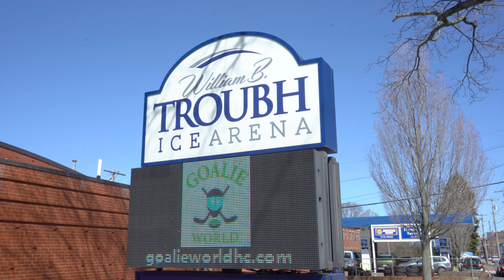Maine Real Estate #18--Maine Realty Flannel Channel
What's nice on ice?

Maine Word / Phrase of the week: Apiece - A vague way to measure distance

Maine realty flannel channel is focused on greater portland and all it has to offer. We want to help we make life simpler with our concierge services.

Jay (Gerald) Morin
REALTOR®
Apogee Properties, LLC
@ Keller Williams Realty
50 Sewall St., Portland, ME